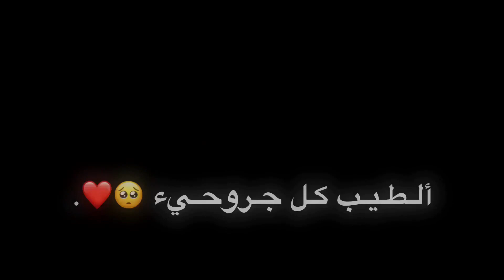محمود غياث - محتاجك بحضني _ اجمل ستوريات شاشة سوداء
فيديوهات مضحكة
فيديوهات اطفال ومنوعة
فيديوهات حول العالم
أغاني ريمكس للمونتاج
اغاني عربية اغاني اجنبية
فن الحلويات
فن ابتكارات وتصاميم في المنزل
فيديوهات تجميلي للفتيات من ميك اب ونصائح مفيدة للعناية بالبشرة والجسم والشعر
فيديوهات للدعم النفسي ونصائح للحياة
فيديوهات مقتبسة من اجمل واعظم الأفلام
مسلسلات عربية
مسلسلات تركية
ارجو الاشتراك ولايك 👍 وفعلو الجرس 🔔 ليصلكم كل جديد YAS